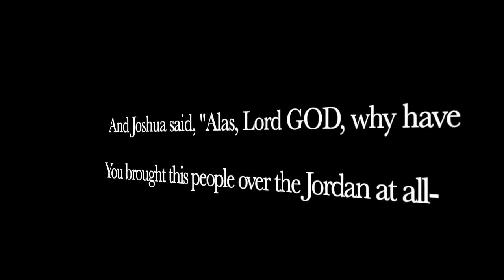Now We Know Where 380,000 Stolen Guns Went! The Answer Is DISTURBING!!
Over 3680,000 Guns were STOLEN!  We NOW KNOW WHERE THEY WENT.  And it is VERY Disturbing!!